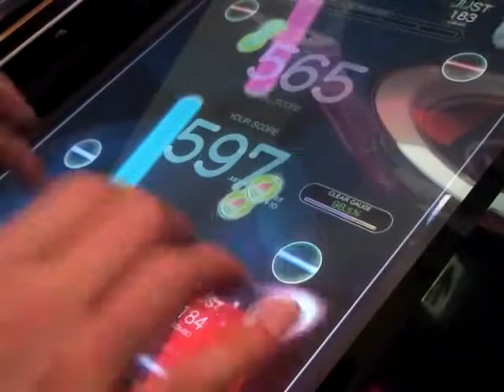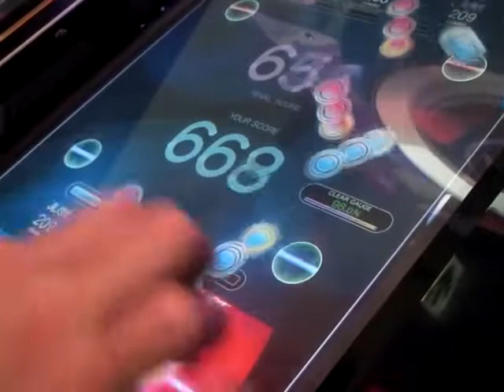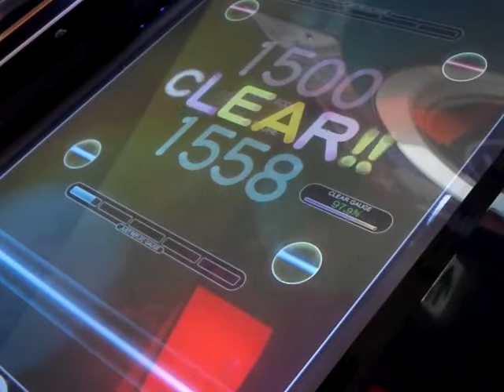REFLEC BEAT colette Re:GENERATION (MEDIUM)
AAA+&FC 1558点 AR97.9%
Player：SHACHI